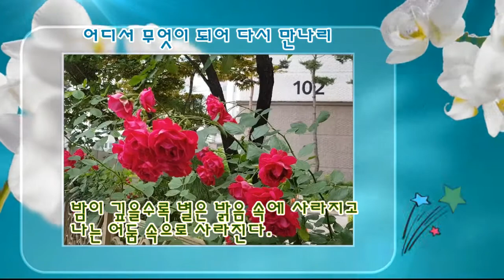K-POP 어디서 무엇이 되어 다시 만나리 Cover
1980년 유심초가 불러서 유명했진 한국 가요이다. 또 다른 사연은 1970년 김환기의 "어디서 무엇이 되어 다시 만나리 " 몇 년 전에 고가의 가격으로 낙찰 되면서 화제가 되었다. 원래 글의 내용은 그의 친구였던 시인 김광섭이 "저녁에"... 라는 글로서 엽서에 쓰고 김환기에게 보냈던 글이었다.

-[Where, in what form, shall we meet again]
It is a popular Korean song sung by Yusimcho in 1980. Another story became a hot topic in 1970 when Whanki Kim's "Where, in what form, shall we meet again" was sold at a high price several years ago. The original text was written by his friend, singer Kim Kwang-seop, "in the evening"... on a postcard and sent to Kim Hwan-gi.
Links to information related to Kim Whanki's paintings